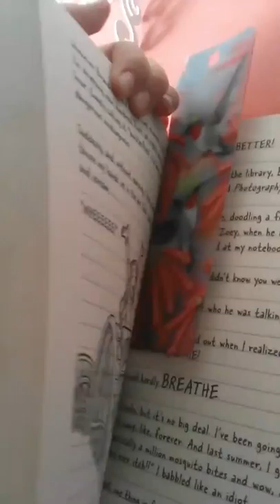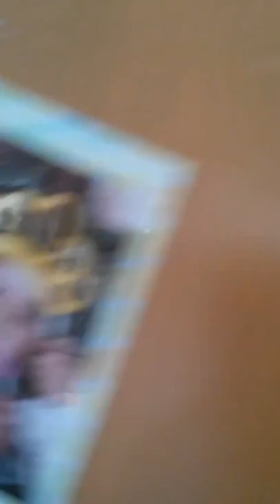Quick room tour